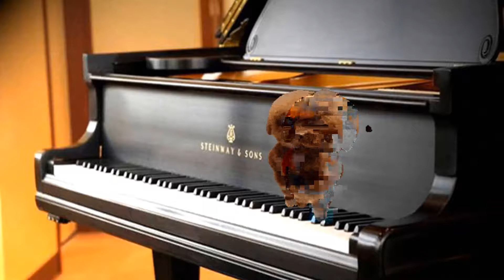Chú chó thông minh nhất thế giới | The dog plays the piano as good as an artist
Khoảnh khắc ngộ nghĩnh đáng yêu, đây là chú chó thông minh nhất thế giới, chơi piano như một nghệ sĩ thực thụ